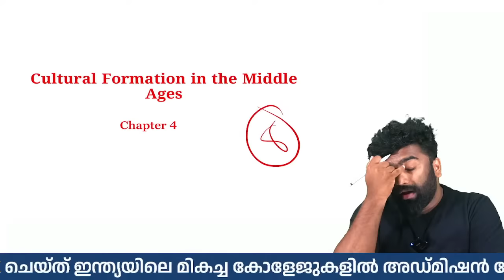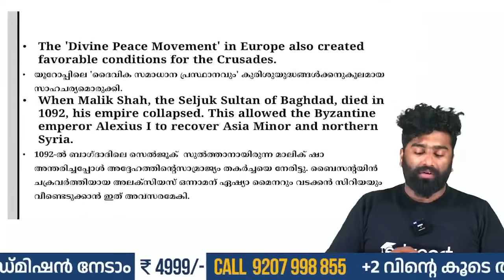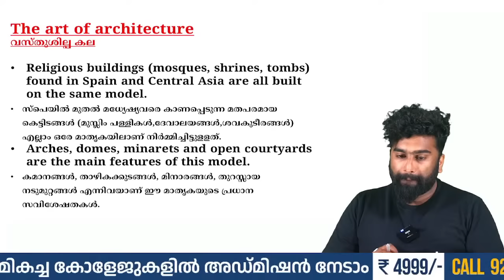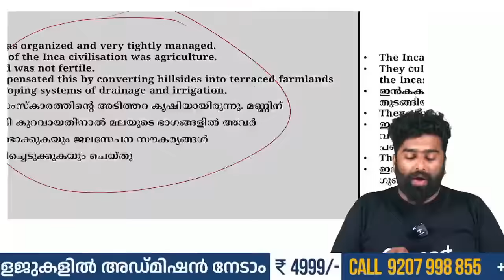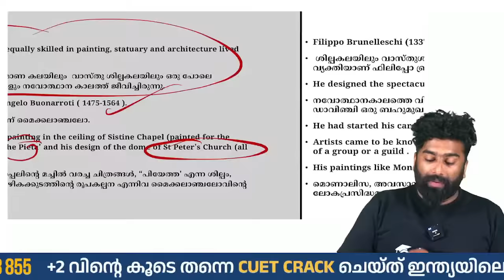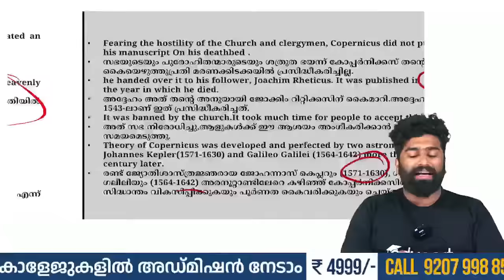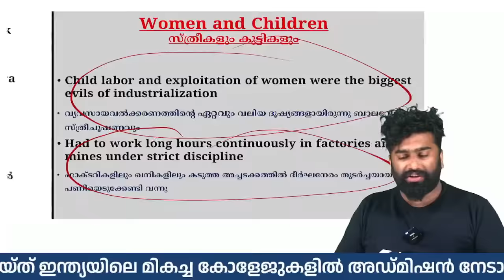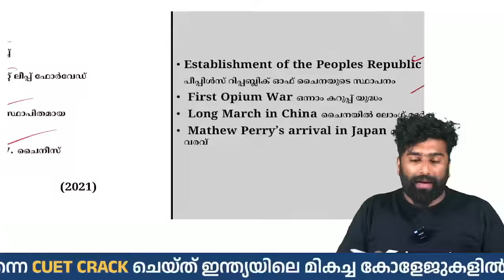Plus One History | Sure Questions - Part 1 | Eduport Humanities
Get ready for your Plus One History exams with Eduport Humanities! In this video, we'll cover Sure Questions from Part 1 of the syllabus, helping you ace your tests and improve your grades. Study smarter, not harder, with Eduport Humanities.

TIME STAMP :-
0:00 Plus one History
0:17 Cultural Formation in the middle ages
6:34 Abdhul malik and his administrative reforms
13:00 Causes of crusades
27:44 The art of architecture
35:13 The Mayans
42:21 Humanism
51:13 Architecture
1:03:46 Counter reformation movement
1:06:59 Reading the universe
1:14:07 Steam power
1:18:16 The workers
1:26:19 Modernization of economy
1:29:33 Long march
1:34:16 End